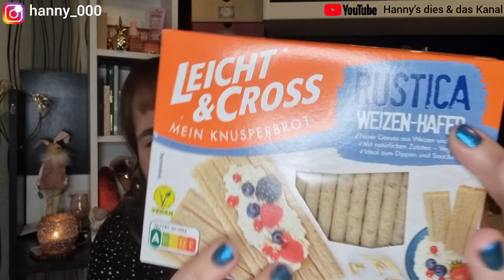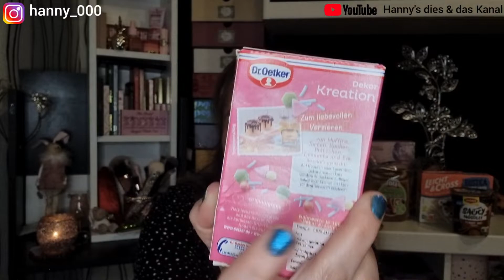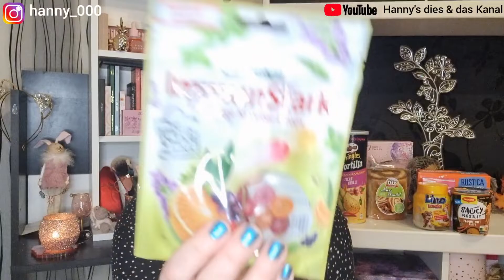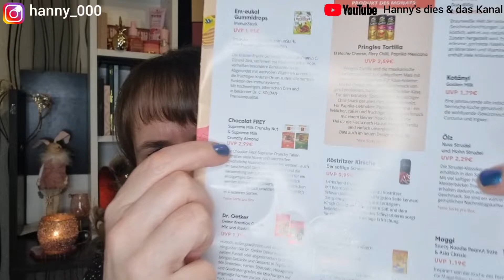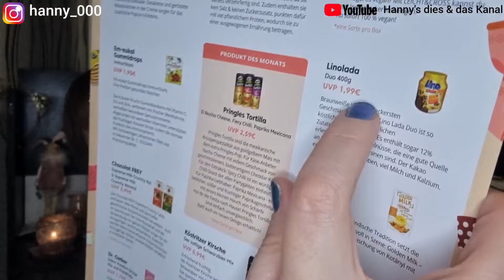Gefährliche Sachen in der Box 🤤🙈😂 DEGUSTA BOX UNBOXING OKTOBER 2021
Mein Highlight jeden Monats die degustabox es befinden sich wieder viele leckere Sachen in der Box , die für mich auch gefährlich werden könnten 🙈😂 also wenn du wissen willst was das ist, dann wünsche ich dir viel Spaß mit dem Video 😘

Wichtige Info!!!

THE BODY SHOP
Spare etwas auf deine erste Bestellung 🥰